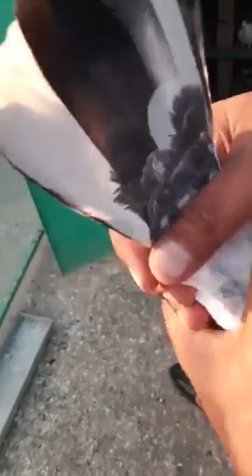ustad Raja shazad sab ki chat se.